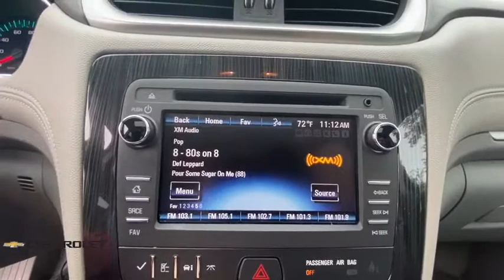2017 Chevrolet Traverse Milford, Stratford, West Haven, New Haven, Bridgeport, CT UC3948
Used 2017 Chevrolet Traverse available in Milford, Connecticut at Chevrolet of Milford. Servicing the Stratford, West Haven, New Haven, Bridgeport, CT area.

Priced below KBB Fair Purchase Price! Certified.brbrWe offfer online purchase with at home or curbside delivery for your safety and the safety of our staff.brbrSummit White 2017 Chevrolet Traverse LT 1LT AWD 6-Speed Automatic 3.6L V6 SIDIbrbrChevrolet Certified Pre-Owned Details:brbr  * Warranty Deductible: $0br  * 24 months/24000 miles (whichever comes first) CPO Scheduled Maintenance Plan and 3 days/150 miles (whichever comes first) Vehicle Exchange Programbr  * 172 Point Inspectionbr  * Roadside Assistancebr  * Vehicle Historybr  * Transferable Warrantybr  * Limited Warranty: 12 Month/12000 Mile (whichever comes first) from certified purchase datebr  * Powertrain Limited Warranty: 72 Month/100000 Mile (whichever comes first) from original in-service datebrbrbr30 DAY EXCHANGE POLICY Valid on any pre-owned vehicle purchased. If you dont love your purchase for any reason bring it back and well exchange it for another for the same price you paid towards any other vehicle in stock! Nobody does that but Chevrolet of Milford! Call Chevrolet of Milford at to speak with one of our factory trained product specialists today!brbrAwards:br * 2017 KBB.com 10 Most Awarded Brands